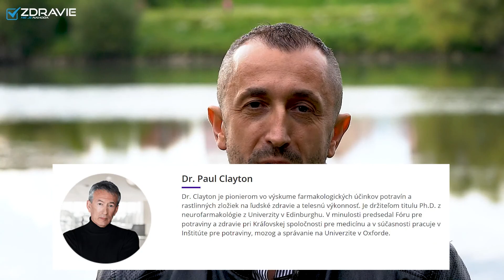ZINOGENE - ZAKTÍVNITE SVOJE KMEŇOVÉ BUNKY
VÍTAM VÁS na YouTube kanály ZDRAVIE NIE JE NÁHODA a zároveň na tomto videu! 👋🏼

Doprajte svojmu telu očistu organizmu. Prelomová novinka ZINOGENE od spoločnosti ZINZINO nie len prečistí váš organizmus, ale má 3 ďalšie základné funkcie, o ktorých sa dozviete viac v dnešnom videu.

Veľa podobných dôležitách informácií sa dozviete na tomto kanály v nasledujúcich videách! Buďte zdraví, Dano. 🍀